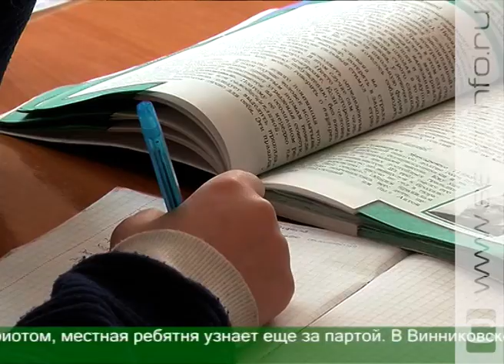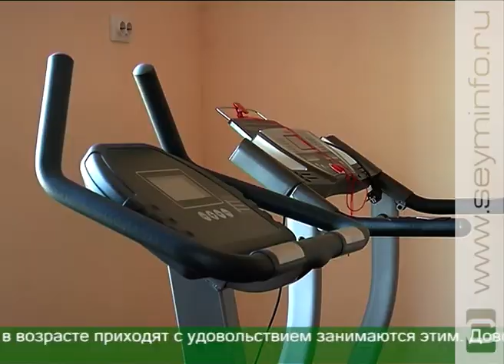Курское село 1 ое Винниково бережно хранит свою самобытность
Мы продолжаем цикл сюжетов на тему, как живет глубинка. В этот раз наш корреспондент Юлия Матвеева отправилась в село 1-ое Винниково. Оно расположилось всего в 30 км от Курска, но сохранило свою уникальность и самобытность.